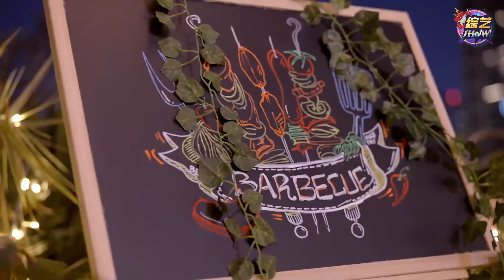《💖平行时空遇见你》王彦霖&李一桐天台浪漫晚餐，畅聊浪漫回忆： 陪伴是最长情的告白 ！